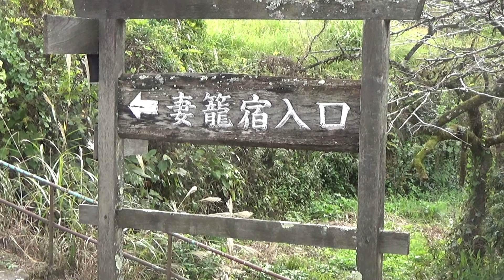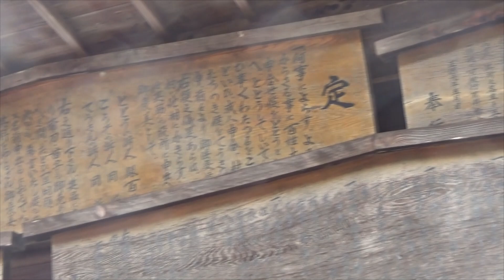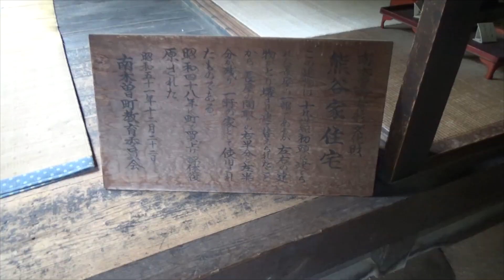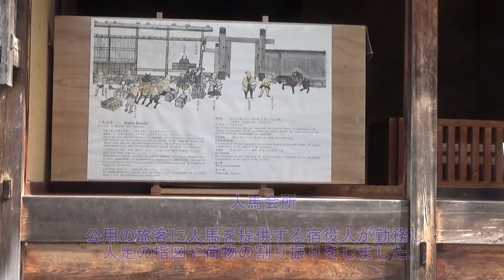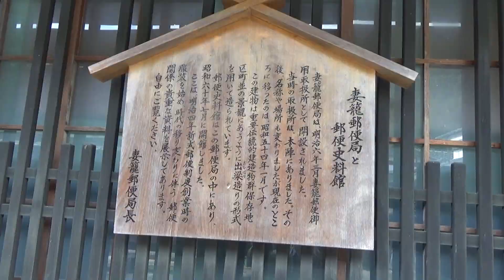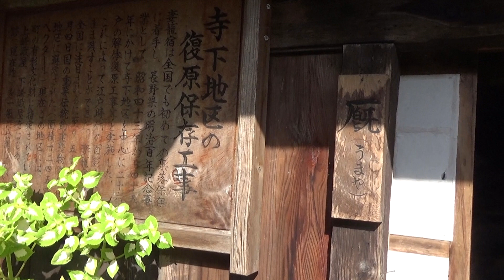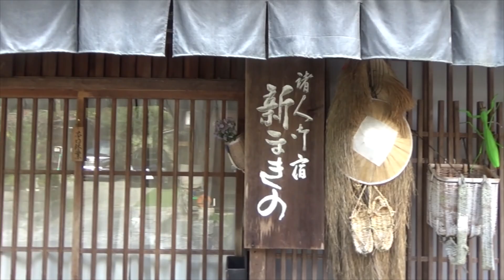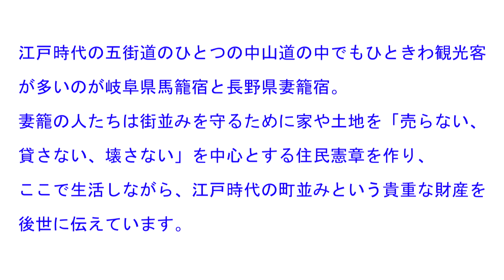長野県の宿場・妻籠宿（サムライロードと称して江戸情緒残る宿場町に癒される欧米人が急増。）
ナレーションを入れました。
江戸情緒残る宿場町。それを保存する妻籠の人々の努力に頭が下がります。
中山道の妻籠宿から馬籠宿に渡る8キロの山道をハイキングする外人観光客が急増。